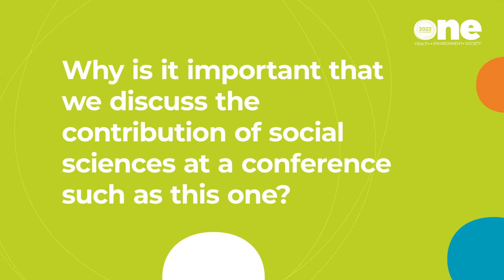ONE Conference: Elizabeth Mansfield